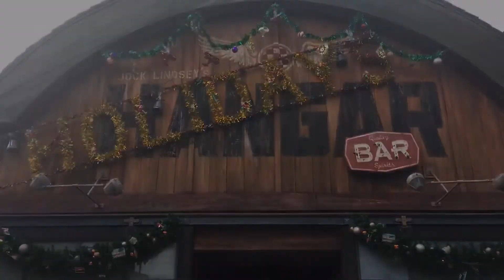Arrived at Disney Springs 2021 | Day 2 |Lunch and Christmas shopping | Princess Tessa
Hello Fabulous friends, today’s fabulous adventure we start off our day getting on the Magical express heading to our hotel at Disney’s Coronado springs￼ afterwards we head to Disney springs to get lunch at The Boathouse Restaurant, do some Christmas shopping at Vera Bradley and get a snack at a Jock Lindsey Holiday bar ending the day exploring Disney Springs